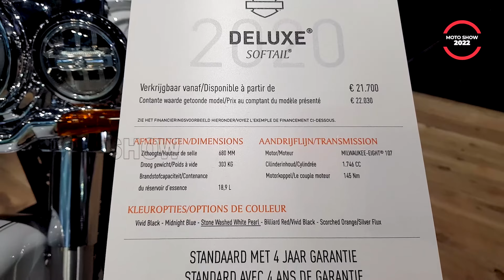HARLEY DAVIDSON DELUXE SOFTAIL